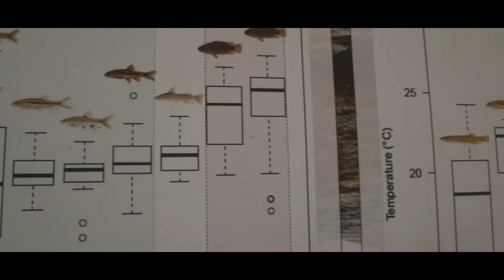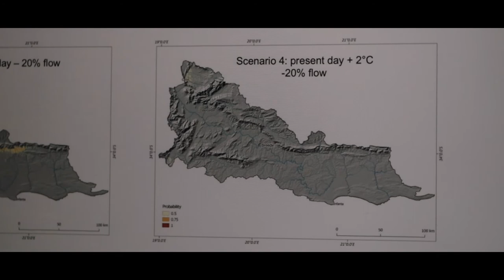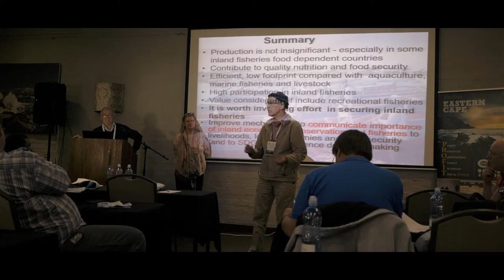Warming Waters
In 2014, the Freshwater Research Centre (FRC), in collaboration with CapeNature and the South African Institute for Aquatic Biodiversity (SAIAB), embarked on a study to investigate the potential consequences of climate warming for the unique and threatened freshwater fishes of South Africa’s Western Cape.

The research team employed field surveys, lab experiments and predictive modelling to gain insights into what the higher temperatures and lower rainfall predicted for the CFE mean for the regions’ freshwater fish populations and river habitats. An unexpected drought provided a window into how these fishes might respond to a warmer, drier climate.

Results reveal that some species may be highly sensitive to a rise in temperature and drop in rainfall, and the study documents habitat contractions in the wild in response to warming waters. Predictive models warn of species extinctions as soon as this century, unless we can work together to mitigate climate change impacts: balancing water for people and the environment will require a concerted effort from conservation managers, government officials, policy makers and civil society!

This project was funded by the Table Mountain Fund, WWF (TM 2490) and the Water Research Commission (WRC K5/2337). The research findings are available at the following sources: